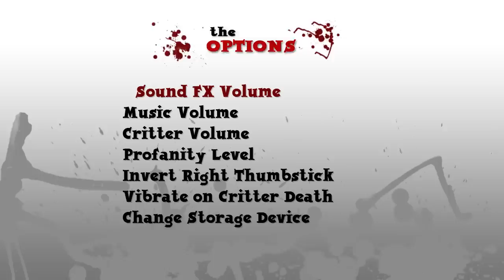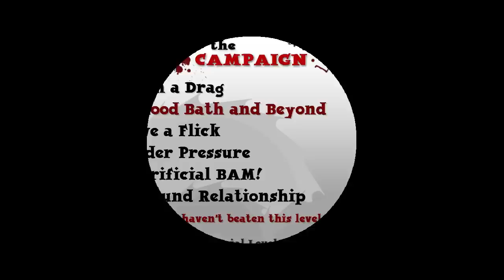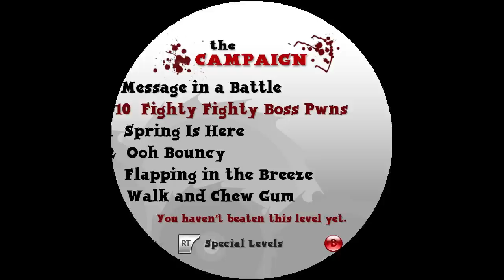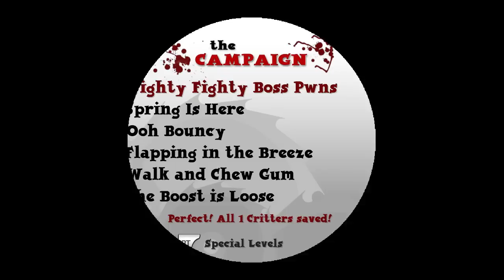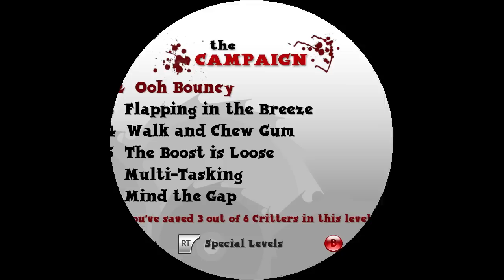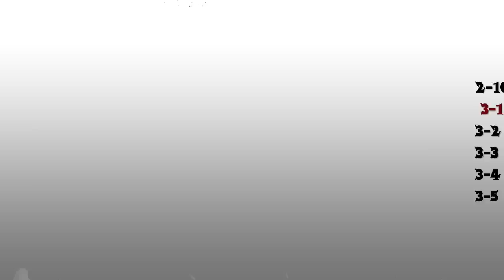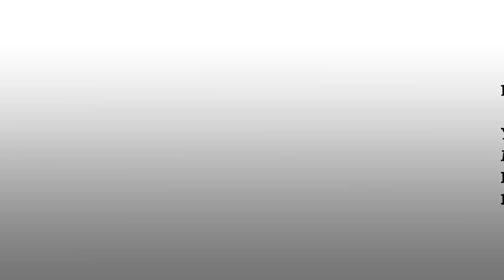Indie For Breakfast - Cute Things Dying Violently